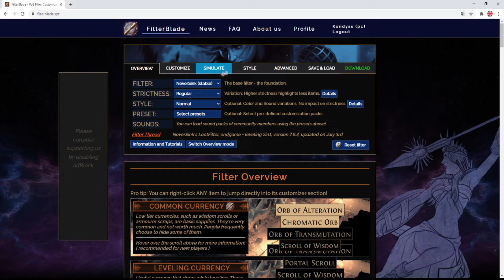Poradnik dla początkujących PATH OF EXILE!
Hejka, z tej strony Kondyss i dzisiaj mam dla Was Poradnik dla początkujacych PATH OF EXILE!

Path of Exile po wielu latach zagościło w końcu i na mój YouTube!
Zaczynamy od prostego poradnika na start dla nowych graczy.
Poradnik powstał w trakcie patcha [3.11] - Liga Harvest.

TIMESTAMPS:
0:00 intro
0:46 Zdolności
1:39 Waluta ( tzw. Currency )
2:11 Loot Filtr i przedmioty
4:21 Drzewko umiejętności
5:18 Postacie
7:42 Garść dodatkowych informacji